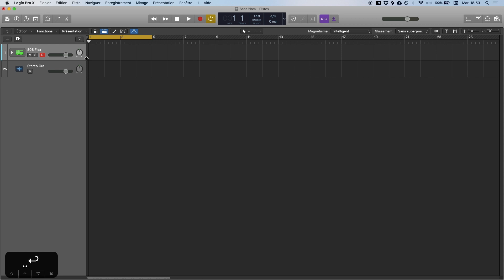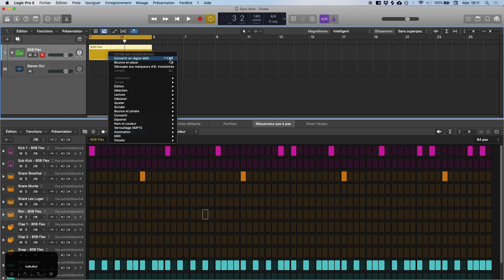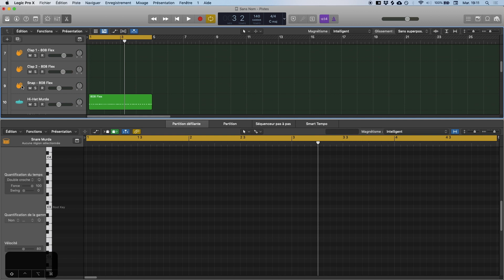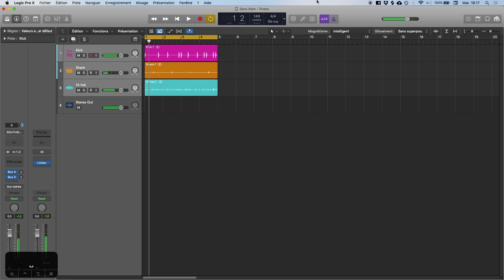Logic Pro 10.5: Les raccourcis du Séquenceur Pas à Pas | Tuto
Les raccourcis:
CTRL + ALT + S: step, pour pouvoir placer des notes
CTRL + ALT + V: vélocité, pour changer le volume des notes
CTRL + ALT + R: répéter, faire des roulements par example
CTRL + ALT + $: changer de vue
CTRL + O: MIDI Output, pour entendre ou non lorsqu'on crée une note.

--- Au Programme ---
0:00 Intro
0:35 Le Nombre de Pas
1:51 Les Raccourcis
3:40 Sortie MIDI
3:40 Changer de vue
5:30 Vue complète en 64 pas
5:53 Convertir en MIDI et Hi-Hat Pitch
6:54 Changer de Sample
7:08 Convertir en fichier Audio